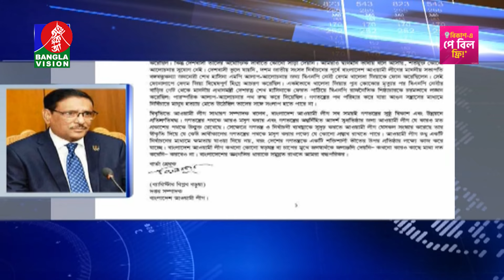সংলাপে বসার মতো কোনো সংকট নেই দেশে: ওবায়দুল কাদের